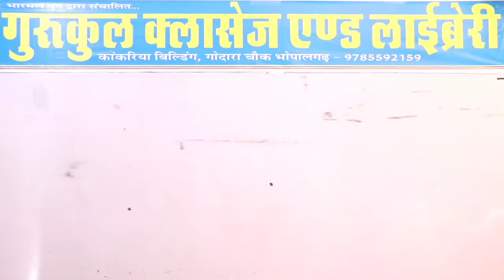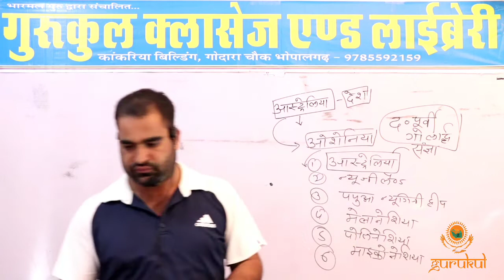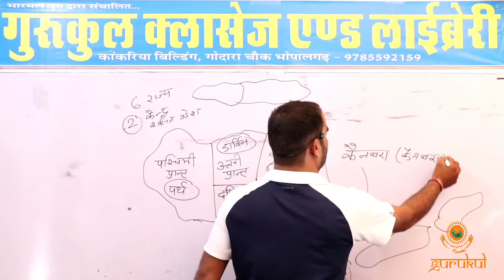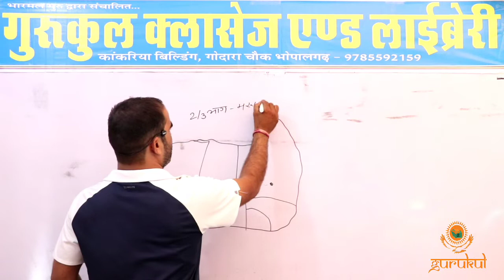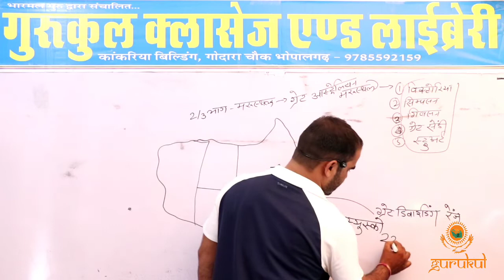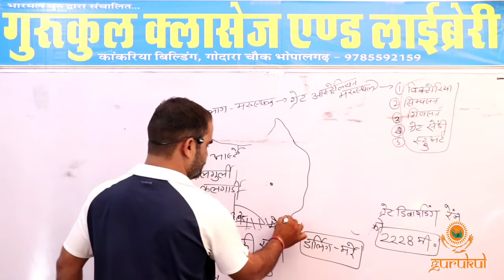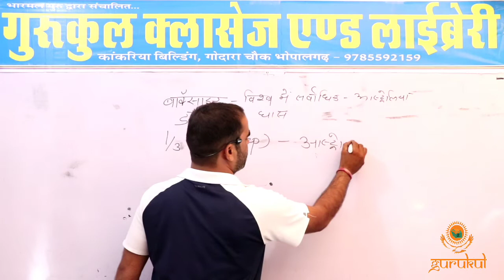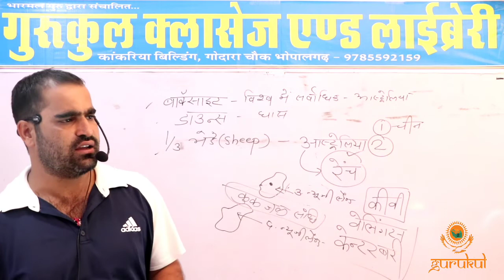ऑस्ट्रेलिया महाद्वीप | Australia Continent | By -S. Choudhary Sir -Gurukul Classes Bhopalgarh 2020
प्रतिभागियों
ऑस्ट्रेलिया महाद्वीप से संबंधित  जानकारी इस वीडियो क्लास में उपलब्ध है |

गुरुकुल संस्थान की डिजिटल क्रांति

प्रिय मित्रों,
            अब आपका अपना गुरुकुल संस्थान सोशल मीडिया के सुप्रसिद्ध चुनिंदा व सुरक्षित प्लेटफॉर्म्स ट्विटर पर उपलब्ध है।

Gurukul_ Classes_Bhopalgarh_jodhpur